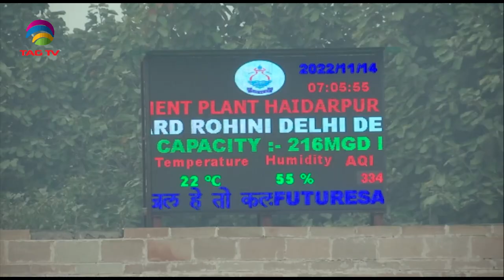South Asian Newsline, November 14, 2022